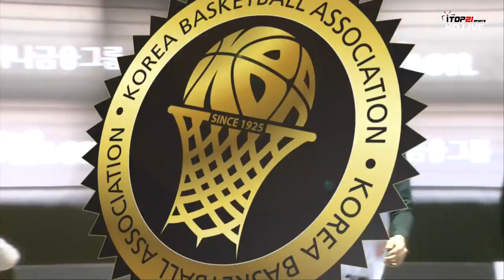남일건설 vs 영푸드시스템 일반부 자카르타 아시안게임 국가대표 선발대회 겸 2017 KBA 3X3 KOREA TOUR 대구대회